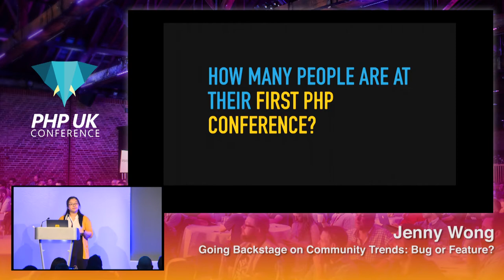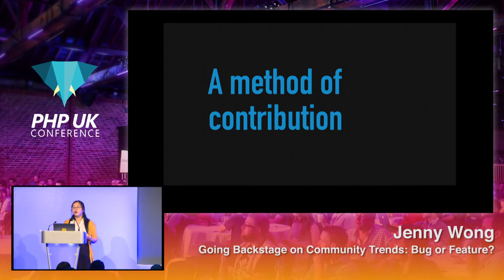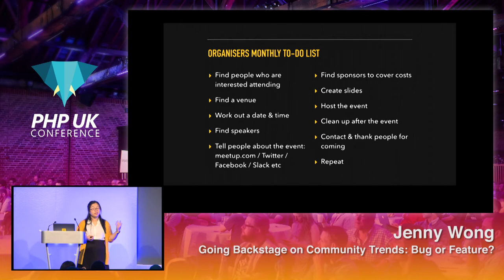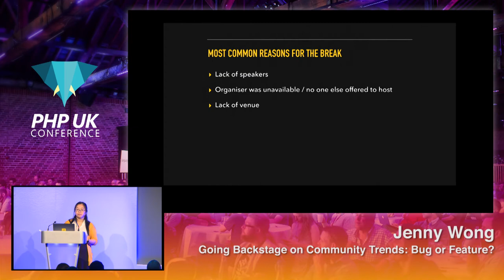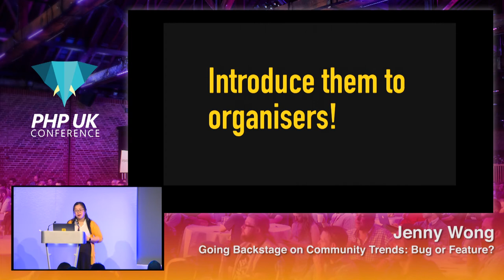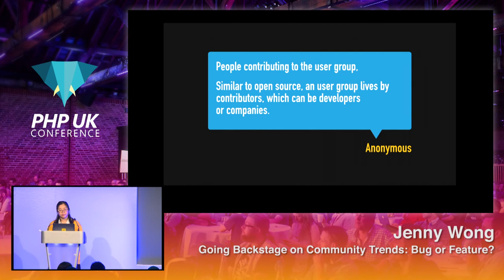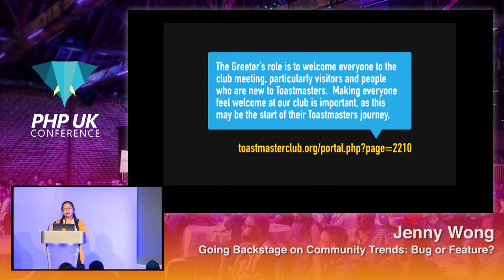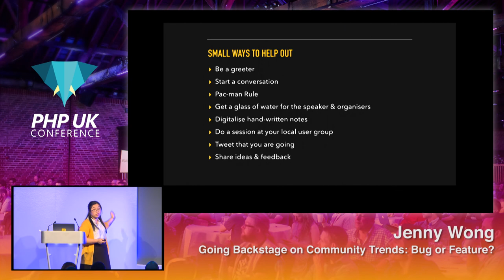PHP UK Conference 2018 - Jenny Wong - Going Backstage on Community Trends: Bug or Feature?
Over the years, the PHP community has enjoyed an increase in events. This has given us more choice than ever over what we attend. At the same time, some of our favourite events have come to a close.

As the community recalibrates, needs have changed and events are repeatedly being challenged. Organisers are burdened with finding the solutions, but is there a way for us all to help?

With change comes an opportunity for growth. This is our chance to grow richer and stronger as a community.